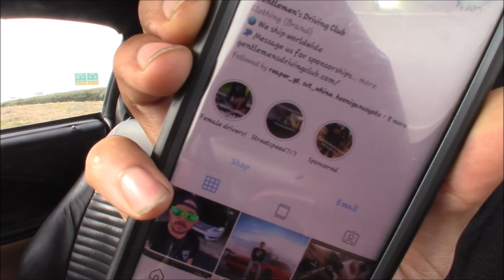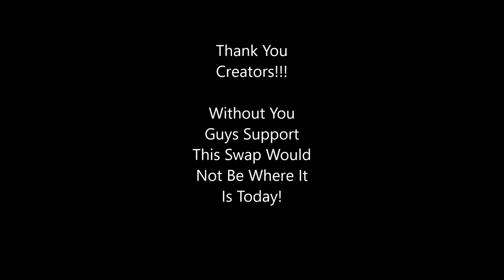The 1998 Mustang Mach 1 Reveal Video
Still Far from Finish but the 1998 Mach 1 is Finally Up and Running the Streets!